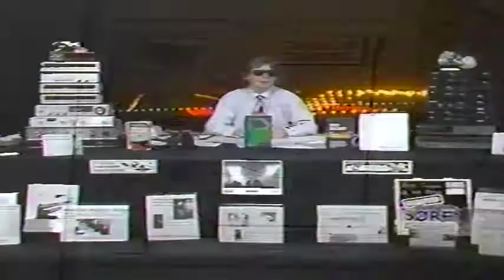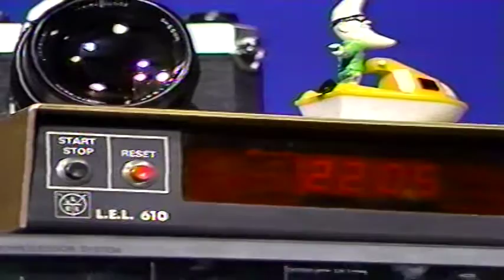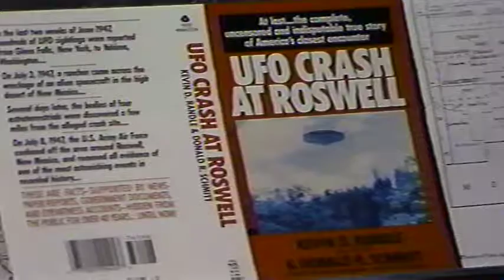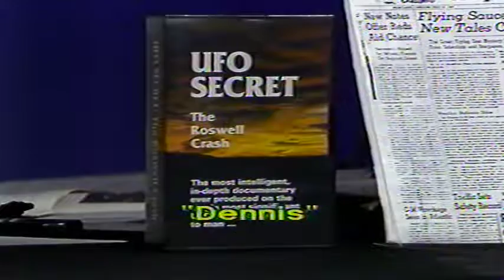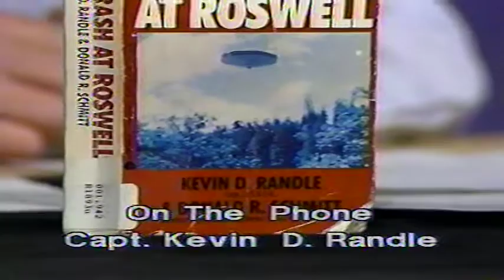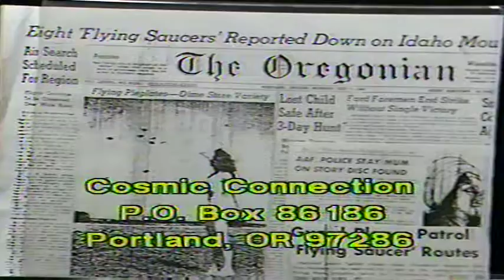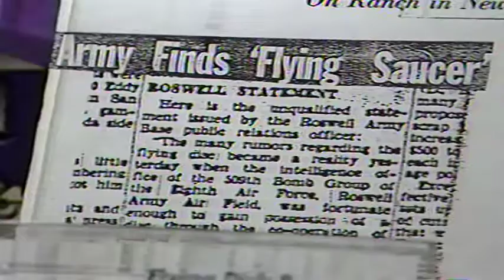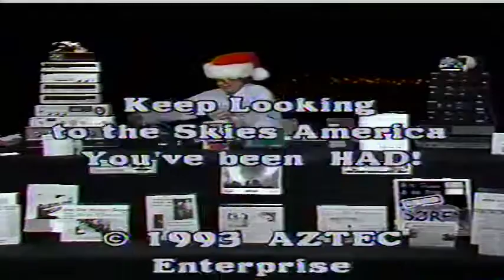Cosmic Connection Roswell Kevin Randle 8222 10 12 05 93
Roswell Kevin Randle